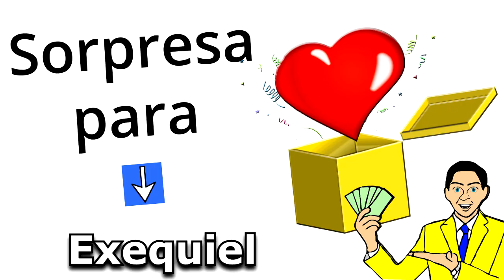Feliz Cumpleaños Exequiel / Quieres Ganar 1 Millón Legal? Quién No? Doy 2 opciones, SUERTE!